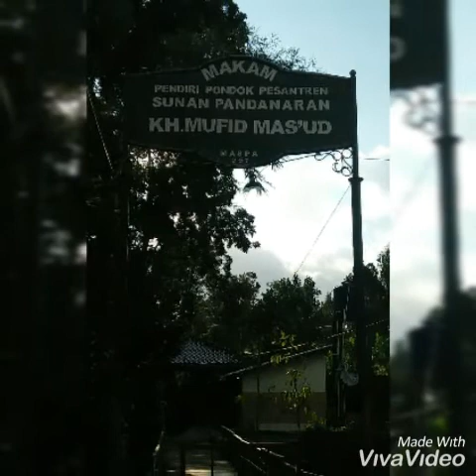12 GOLONGAN DI HARI KIAMAT #2019// PART 5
Diambil dari kitab daqoiqul akhbar dan di gurukan kepada Almukarom KH Maemun Zubair Menggoro_
Mengingat kematian semoga lebih dekat dengan Allah SWT